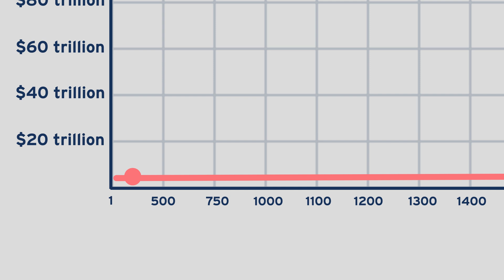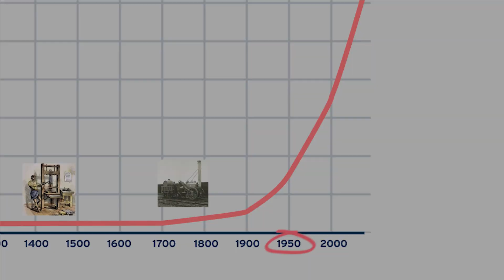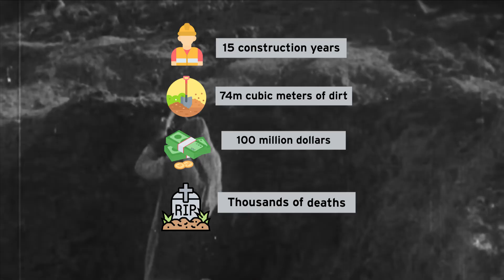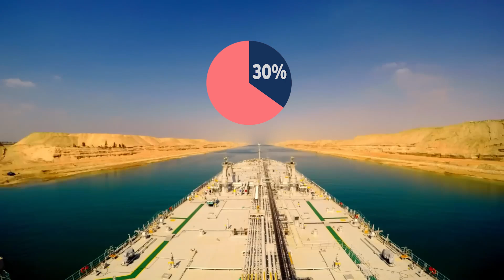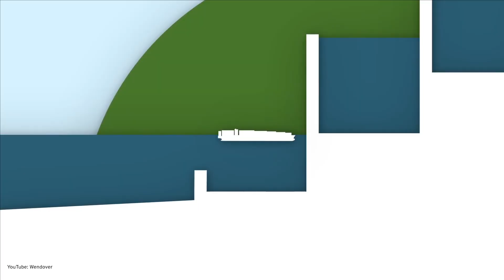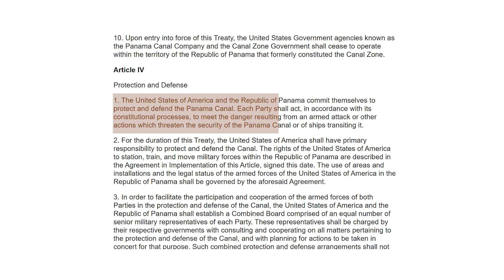World most important bottlenecks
Suez Canal and Panama Canal - two of the most important canals in the world. They revolutionized global trade and brought prosperity to Egypt and Panama. How they affect world GDP? How were they built? How France took part in both of these projects?

Chapters:
00:00 - Intro
01:53 - Suez Canal
03:38 - Panama Canal